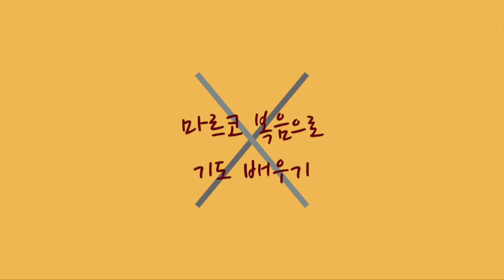[마르코 복음으로 기도 배우기] 06_기도는 합당한 일입니다 (3장 1-6절)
기도는 참으로 합당한 일입니다.
그런데 우린 이런 저런 이유로 기도에서 멀어지려 합니다.
합당한 이 일에 적극적으로 나설 수 있는 은총을 청합니다.